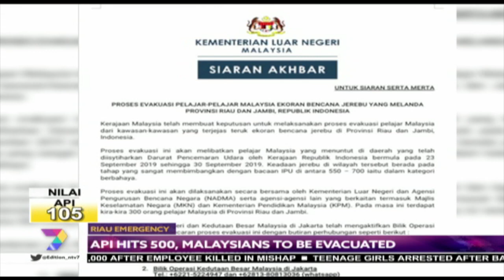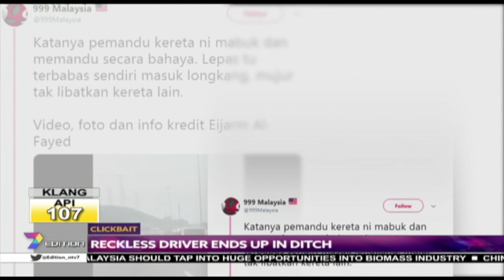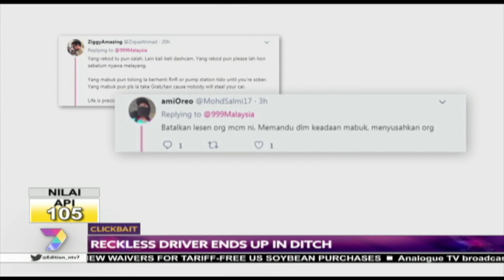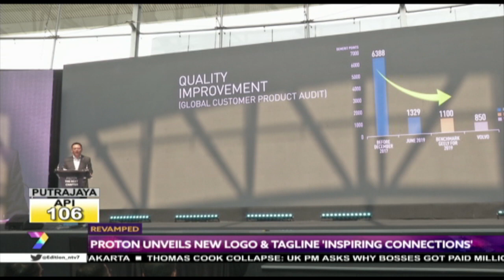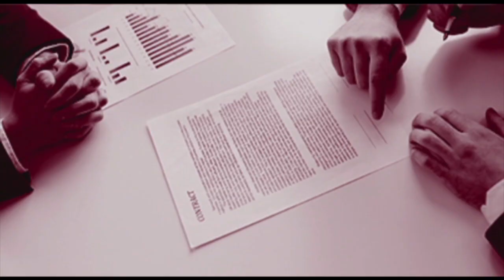7Edition (2019) | Tue, Sep 24